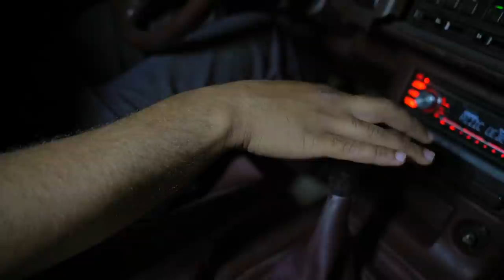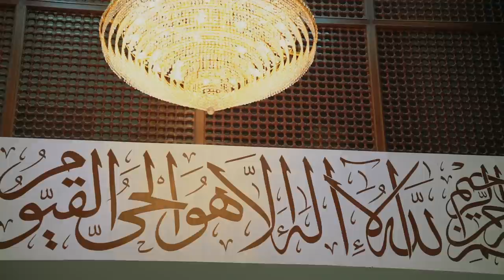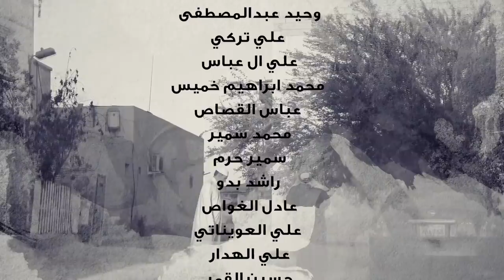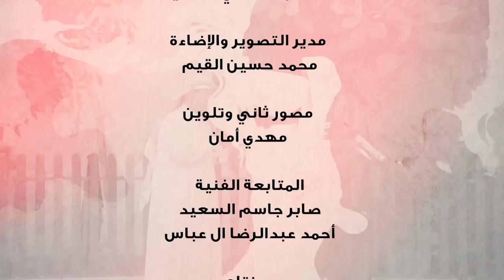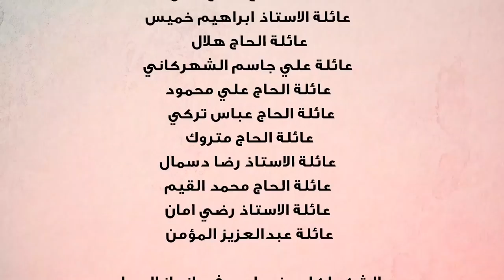مسلسل الوان 4 - حلقة أذان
حلقة: أذان
تأليف: احمد عبدالهادي السعيد
تصوير: محمد القيم
اخراج: صادق حسين ال عباس
انتاج: MMP 2022